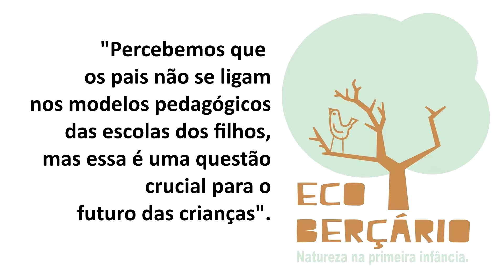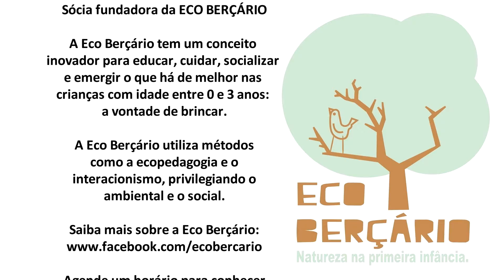Pais deveriam prestar atenção também à linha pedagógica da escola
Entrevista com Celine Vilatoro, sócia fundadora da Eco Berçário, escola infantil com uma proposta pedagógica inovadora, orientada para a ecopedagogia e o interacionismo.